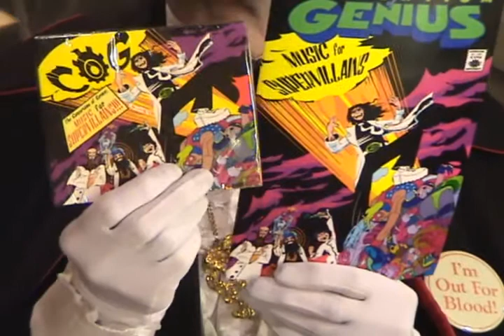Count Gore COG promo for 'Music For Supervillains'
BIg thanks to the incomparable Count Gore de Vol for this promo of our new CD 'Music For Supervillains'!